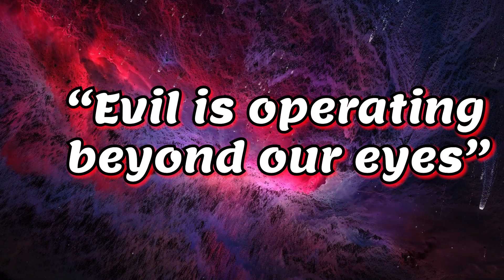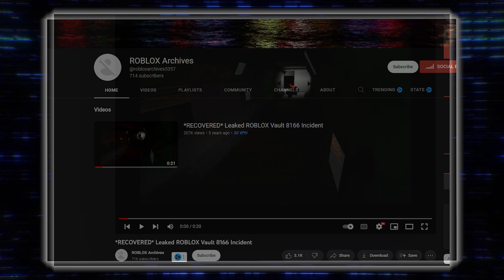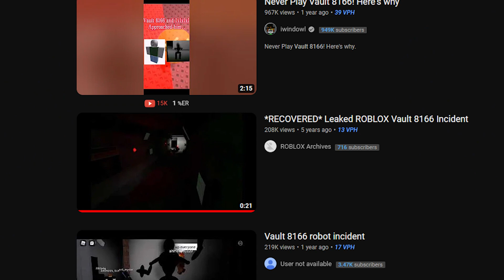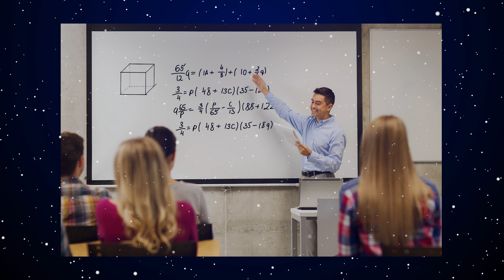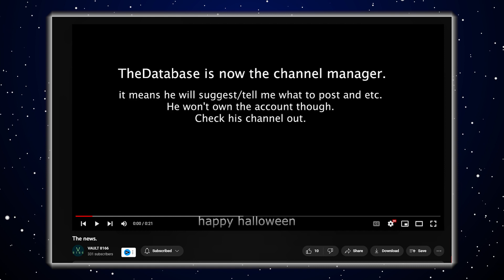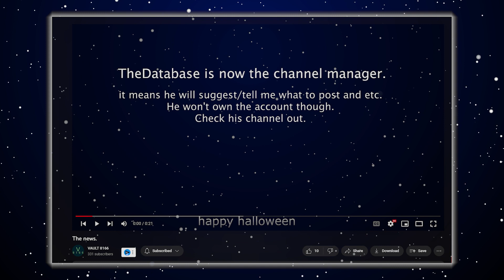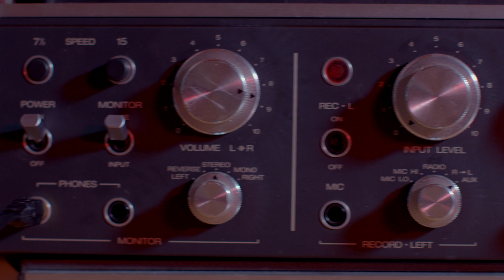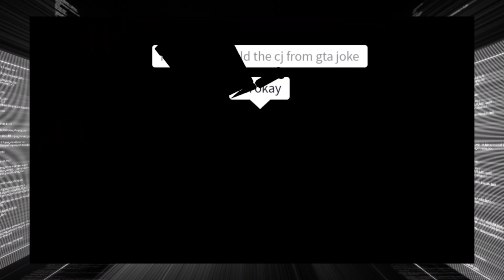Vault 8166: A Roblox Mystery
In this video, we're going to solve the biggest Roblox Mystery of all time! Watch as we figure out the solution and unravel the hidden secrets of Vault 8166.